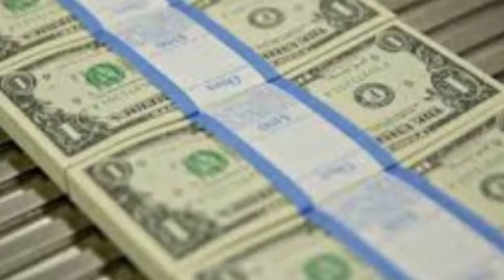ang pulobing naging hari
welcome to yasentv ang vidio na ito ay Basi sa mga sinaunang kuwinto ng mga matatanda ang mga larawan sa vidio na ito ay hindi mismo ang larawan ng my ari ng kuwinto

May Allah bless yuo all
asalamoalaycom...